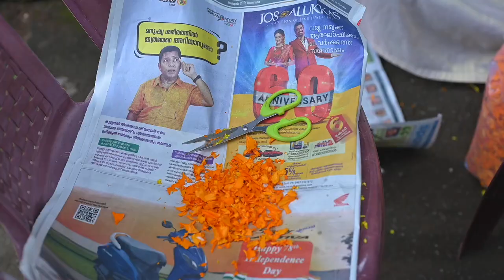onam celebration 2024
Onam 🔥🔥🔥🔥